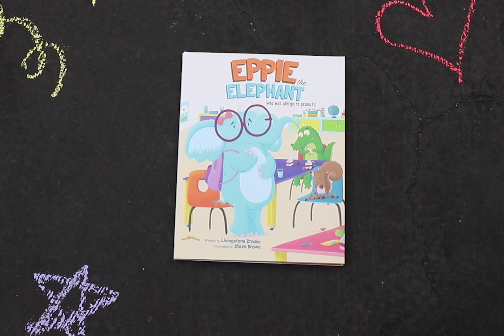Eppie the Elephant Book Trailer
It’s the first day of school for Eppie the elephant, and she’s a bit nervous about one thing: that her new classmates won’t understand her allergy to nuts. Like many kids today, this fun-loving elephant can’t partake in peanuts, pecans, or pistachios and has to be careful about what she eats. Eppie makes fast friends with Allie the alligator and Pearl the squirrel, but when Eppie’s allergy is explained at lunch, will her friends still stand by her side? Readers of all ages will relate to this heartwarming, lyrical story of understanding and acceptance.

Award Winner:
2019 IBPA Benjamin Franklin Award Silver Winner in Children's Picture Books
2018 National Parenting Product Awards